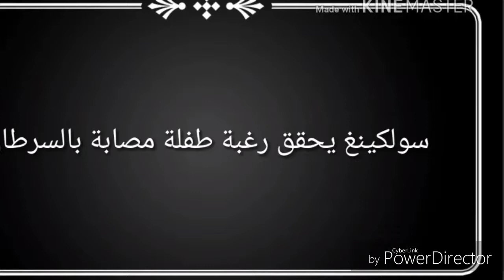سولكينغ يحقق رغبة طفلة مصابة بالسرطان